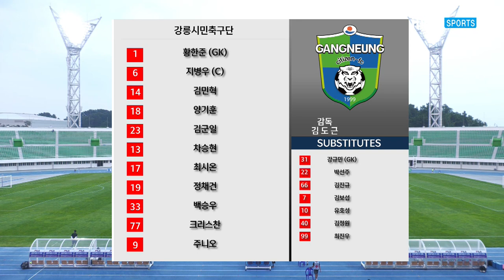H/L l [K3 League] 강릉시민축구단 vs 천안시축구단 - 17R - 2022.06.18